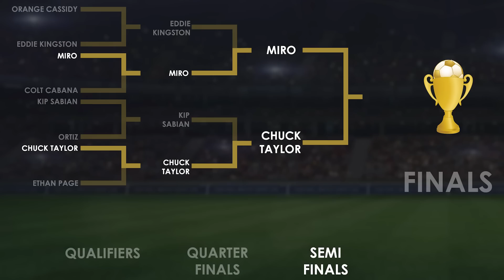MIRO vs. CHUCK TAYLOR | AEW Games FIFA 21 Tournament - Semi Finals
It's the semi-finals! "The Redeemer" Miro takes on Chuck Taylor of Best Friends in tournament competition. Who is AEW's greatest FIFA 21 player?

JOIN THE AEW GAMES COMMUNITY 🎮💪